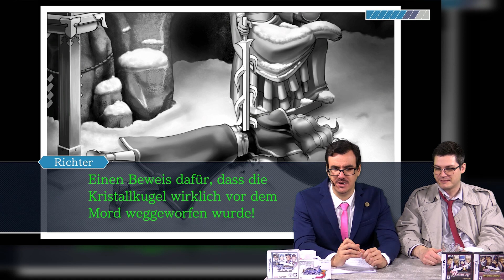Larrys Malkunst! - Phoenix Wright: Ace Attorney - Trials & Tribulations #46 - Time to Drei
Leo @ZeGermanGuy
Mats @TweetMats
Robin @SilentBob_G
Tom @Pouting_Tom